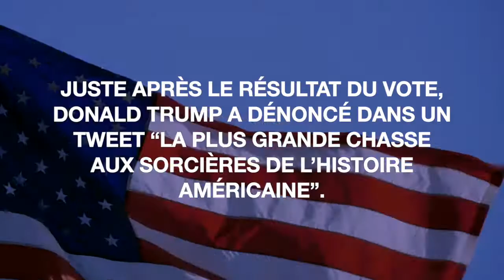DESTITUTION DE TRUMP : LES DÉMOCRATES VOTENT UN GROS COUP D’ACCÉLÉRATEUR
ÉTATS-UNIS - La procédure de destitution qui menace Donald Trump monte en puissance ce jeudi 31 octobre avec un premier vote au Congrès pour permettre aux élus d’interroger publiquement les témoins de l’affaire ukrainienne.

LA CHAMBRE DES REPRÉSENTANTS, À MAJORITÉ DÉMOCRATE, A ADOPTÉ CETTE RÉSOLUTION PAR 232 VOIX FAVORABLES CONTRE 196 VOIX, LES ÉLUS SE CONFORMANT LARGEMENT AUX CONSIGNES DE LEUR PARTI.

JUSTE APRÈS LE RÉSULTAT DU VOTE, DONALD TRUMP A DÉNONCÉ DANS UN TWEET “LA PLUS GRANDE CHASSE AUX SORCIÈRES DE L’HISTOIRE AMÉRICAINE”.

La Chambre des représentants, aux mains des démocrates, s’est prononcée à partir de 10h15 (15h15 heure de Paris) sur une résolution donnant un cadre formel aux investigations et autorisant l’organisation d’auditions publiques, après cinq semaines d’interrogatoires à huis clos.

Grâce à ce texte, “les Américains vont pouvoir entendre en direct comment le président a abusé de ses pouvoirs”, a tweeté la chef des démocrates au Congrès Nancy Pelosi.

“L’opinion publique est tout ce qui compte, a-t-elle encore déclaré à un groupe de journalistes, rapporte Le Monde. Avec elle, vous pouvez accomplir presque tout. Sans elle, vous ne pouvez pratiquement rien.”

Comme le rappelle le Guardian, la retransmission de ces nouvelles auditions peut effectivement avoir un très fort impact sur l’opinion. Les sondages sur le soutien à la procédure de destitution de Nixon avaient bondi de 10 points après la diffusion à la télévision de ces interrogatoires. Actuellement, environ la moitié des Américains soutiennent la destitution de Trump.

Le 24 septembre, Nancy Pelosi avait décidé d’engager son parti sur la voie périlleuse de l’“impeachment” -mise en accusation du président- après des révélations sur un appel téléphonique entre Donald Trump et son homologue ukrainien Volodymyr Zelensky au cœur de l’été.

Lors de cet échange, le président républicain avait demandé à son interlocuteur de “se pencher” sur son rival démocrate Joe Biden et les affaires de son fils Hunter en Ukraine.

This video was made by DIRECT INFOS & NEWS